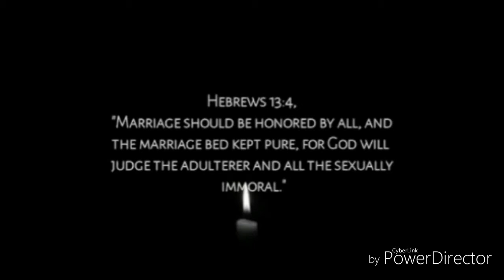Infinity Warriors (INFOMERCIAL)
4th quarter PeTa 2